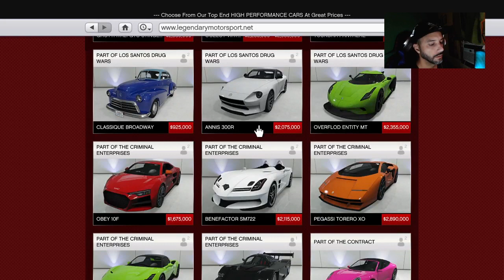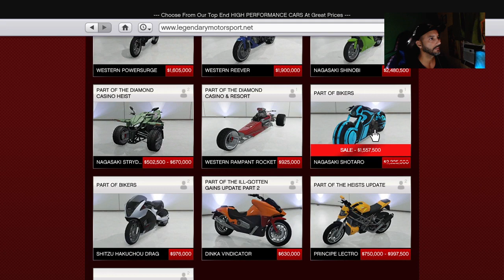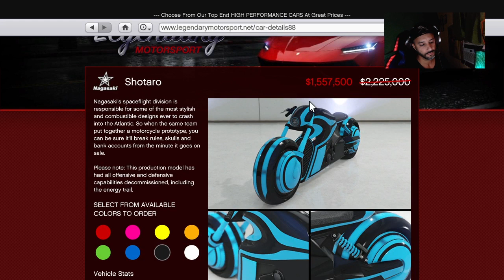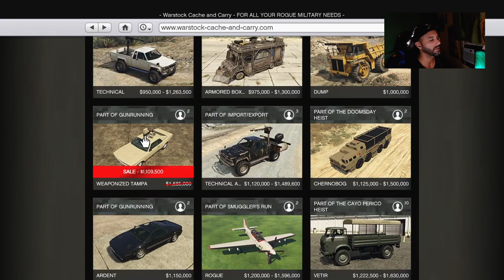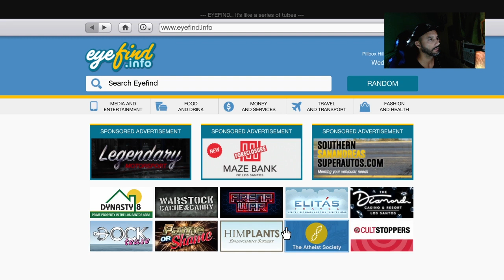GTA discounts for the week of 8 / 29. it looks like good one. let see what we got.